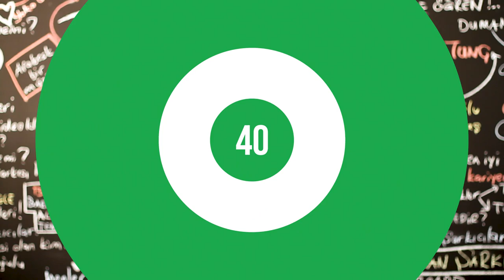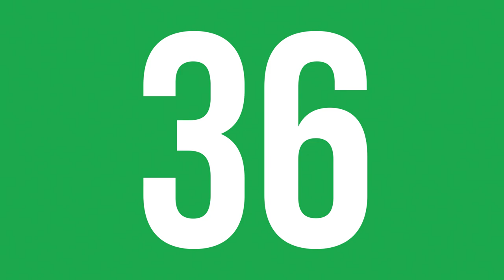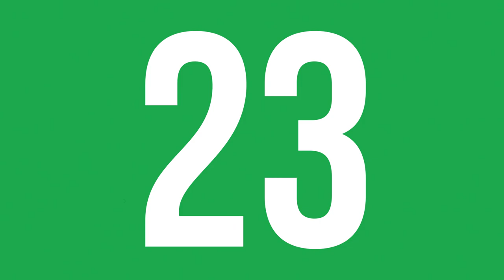En Çok Dinlenen Şarkılar (14 - 21 OCAK 2021) - ŞAFAK KARAMAN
2020 ŞAFAK KARAMAN MÜZİK

14 - 21 OCAK 2021 haftasının en çok dinlenen şarkıları bu videoda... Dinlenme raporlarına göre hazırladığımız video Youtube'da yer alan  en gerçek listedir. İyi seyirler.

1-Madrigal - Seni Dert Etmeler
2-Tuğkan - Kusura Bakma
3-Sakiler - Dünyadan Uzak
4-Reynmen - Melek
5-İkilem - Bir Sebebi Var
6-Tuğçe Kandemir & Eypio - Seni Öptüğüm Sokak
7-Contra - Islak Kum
8-Pinhani - Dünyadan Uzak
9-Uzi - Makina
10-Lil Zey - 1 gr Eksik
11-Gazapizm - Unutulacak Dünler
12-Mustafa Ceceli & Ekin Uzunlar - Öptüm Nefesinden
13-Emir Taha - Huyu Suyu
14-Bege & Murda & Summer Cem - Eksi
15-Bilal Sonses & Yıldız Tilbe - Hasbelkader
16-CJ - Whoopty
17-İkiye On Kala - Kafamda Kentsel Dönüşümler
18-Yaşlı Amca - Yıldızlara Bak
19-Evdeki Saat - Uzunlar
20-Buray & Arem Özgüç & Arman Aydin - Senin Yüzünden
21-Güneş & Uzi - Dua
22-Zeynep Bastık - Boş Yapma
23-Çakal & Reckol - Glock
24-Serdar Ortaç - Mesafe
25-Bege - Nazar
26-Bege - Harman
27-Perdenin Ardındakiler - Beni Kendinden Kurtar
28-Zeynep Bastık & Anıl Piyancı - Bırakman Doğru Mu
29-Sıla & Yalın - Ver O Zaman Gömleklerimi
30-Xir - Sallan
31-Sia - Snowman
32-Kaan Boşnak - Bırakma Kendini
33-Zeynep Bastık & Emir Can İğrek - Dargın
34-Mabel Matiz - Toy
35-Lia Shine - Ben Gibi Bakmaz
36-Ben Fero & Cash Flow - Üçe Beşe Bakamam
37-Yüzyüzeyken Konuşuruz - Kazılı Kuyum
38- Anıl Piyancı & Perdenin Ardındakiler - Yağmurlar
39-Perdenin Ardındakiler - Kalbinde Birileri Var
40-Diyar Pala - Uzak Ol